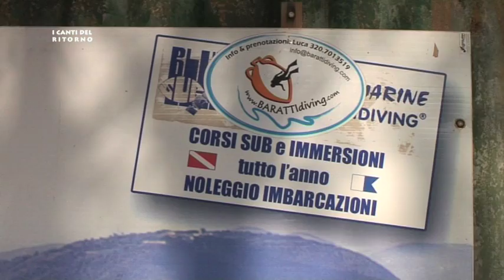Azzurro mare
Baratti il mare entra nella terra con un rotondo abbraccio d'acqua, incredibilmente azzurra e limpida. Secondo come tira il vento, scivola calma e piatta come in una cartolina, oppure si precipita con una rincorsa di spume arrabbiate che vanno a rotolare sulla spiaggia scura, luccicosa di pirite.
Le tombe etrusche allo scoperto, la grande importanza archeologica di questo territorio, lo hanno preservato almeno fino ad oggi dalla cementificazione selvaggia e ce lo ha custodito in tutta la sua meraviglia: una campagna fertile, profumata di elicriso e mentastra, spazzata dai venti di mare che hanno piegato tutti gli alberi, inclinati come grandi vecchi ingobbiti dal tempo.
Se ti fermi a mangiare alla baracchina, proprio davanti alla chiesa che sta spenzolata sull'acqua, piccola e incantata, come fosse apparsa per l'invocazione di un pescatore sorpreso a largo dalla mareggiata, ti si allarga davanti, in uno scenario da sogno, uno dei mari più belli della toscana, trattenuto da colline verdi, prunose di cespugli e di pini, senza lo spregio di case e di strade.
E di fronte, proprio nel centro della conchiglia di Baratti un molo di legno indica il posto dove stanno ancorate piccole imbarcazioni per la pesca o da turismo. Tra queste la barca-taxi di Andrea Magri che d'estate accompagna i turisti nelle calette per giornate esclusive di relax e di mare e soprattutto il gommone professionale di Alberto Ingrassia, proprietario del Diving e responsabile della scuola subacquea che ha sede anche a Salivoli. La sua è stata una scelta di vita, e dopo aver voltato le spalle ad una carriera in città, si è dedicato interamente al mare, facendo di una passione un lavoro, con l'impegno e il senso di responsabilità che la vera libertà impone.